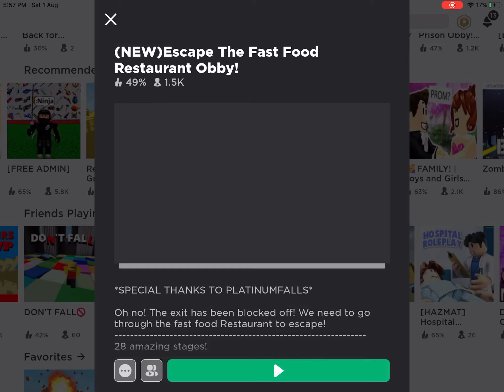Playing Roblox (NEW!) escape the fast food restaurant OBBY